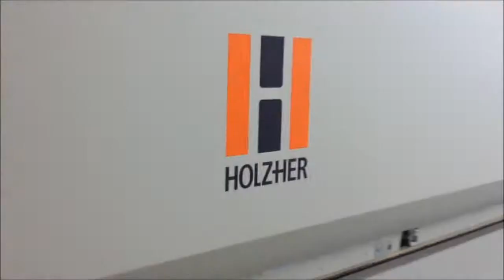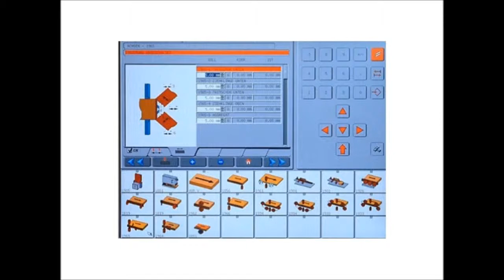Holz Her Arcus with the Award Winning GluJet!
the Authorized Holz-Her Dealer in Minnesota, North Dakota, South Dakota, Iowa and Wisconsin.